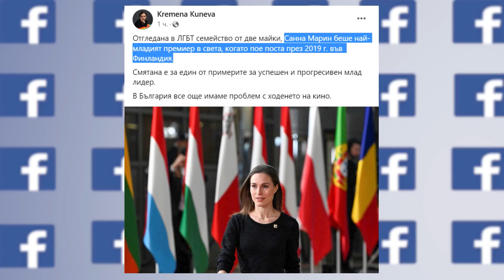HEADLINES "ДЕНЯТ с В.Дремджиев", 15.6.2023 с Арман Бабикян, Христо Казанджиев, Георги Ауад